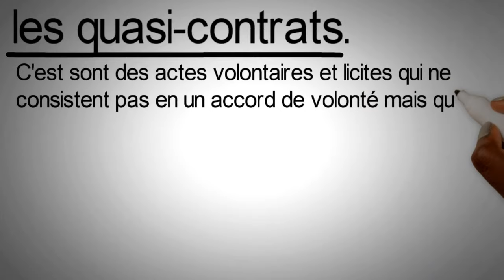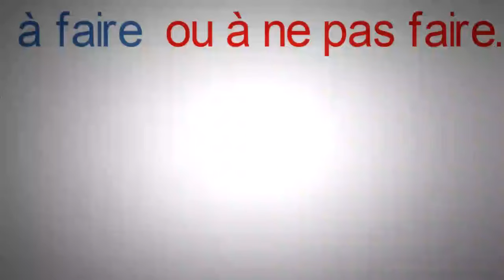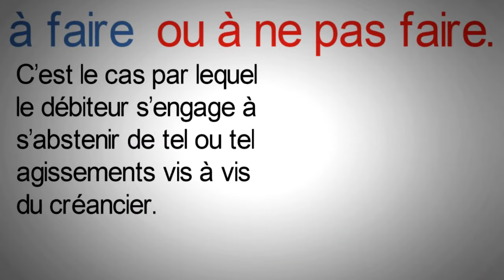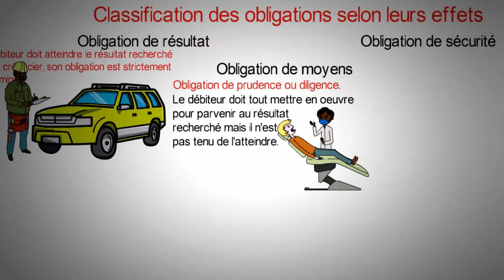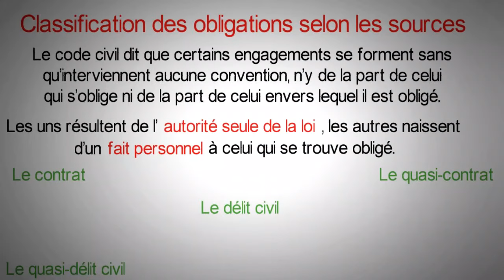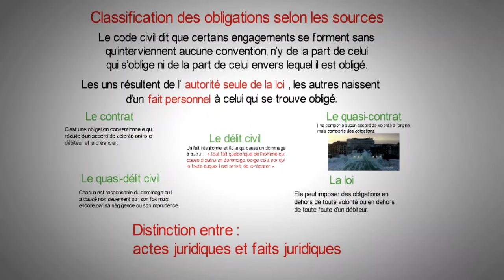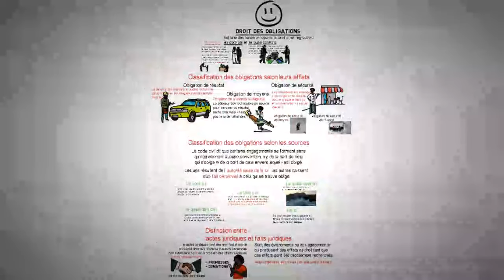Droit des obligations